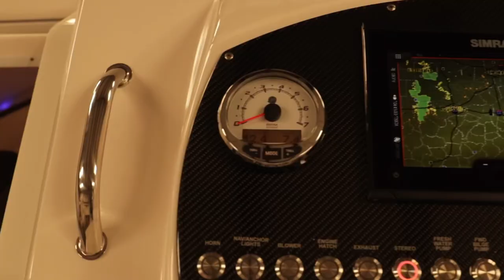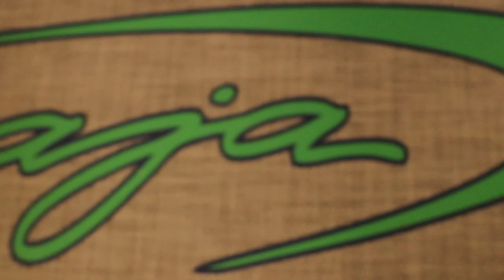Beautiful 36 Outlaw! vIdEO tOUr!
Take a video tour of our STUNNING Baja 36 OUTLAW!!

Stunning!

Days Boat Sales

Frankfort, Kentucky